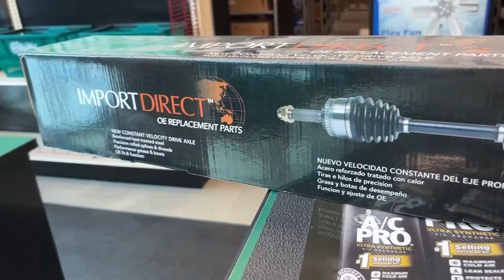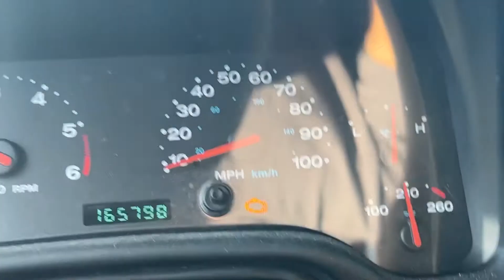basically i just work on my car and forget to vlog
if you enjoyed this and want to see more, here’s some things you can do!
•turn on post notifications for planet balex

balex daily vlog
season 1
episode 96/100